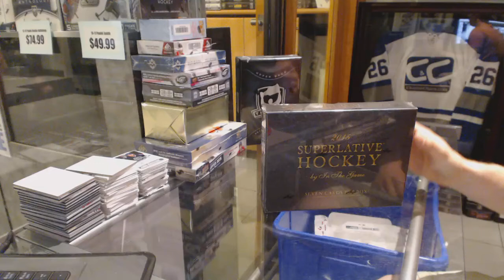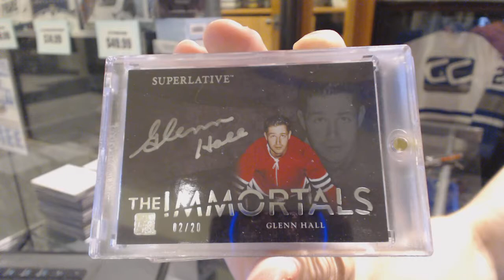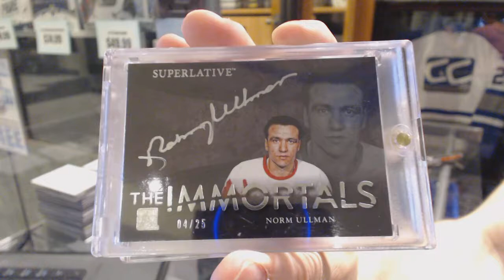Deguire's 15-16 Leaf Superlative Hockey Box Break